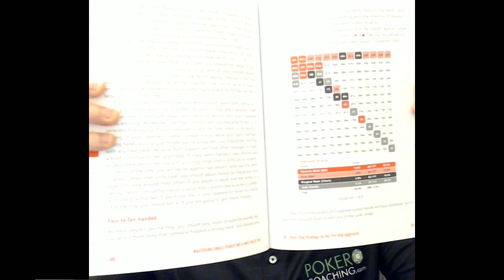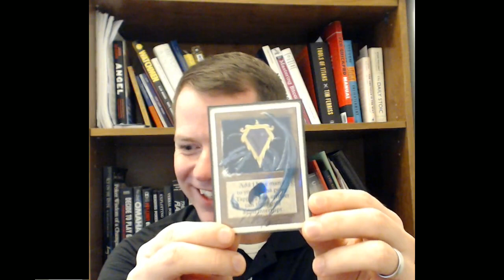A Little Coffee with Jonathan Little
What to do when you are wrong.